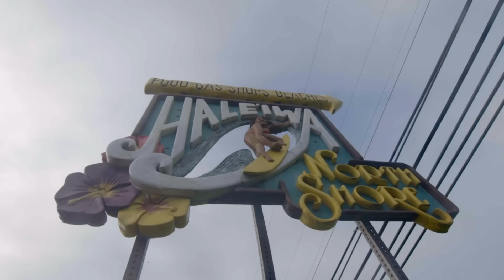In House at the Volcom Pipe Pro: The Gathering Place | Episode 1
In House at the Volcom Pipe Pro takes an inside look at the two most infamous fortresses on the North Shore, the Volcom houses. Here, the company’s team of surfers navigate the most intense period of the year, the Hawaiian winter, at the end of which looms the Volcom Pipe Pro.

Episode 1 takes us to the North Shore of Oahu to meet the folks shacked up in the two Volcom houses for the winter. All the while, Dusty Payne defends his title at the Hawaiian Pro, attempting to re-qualify for the WCT.